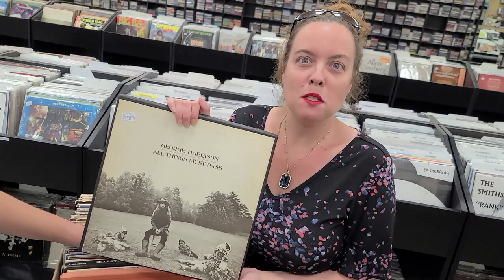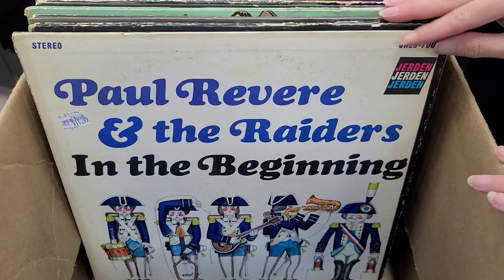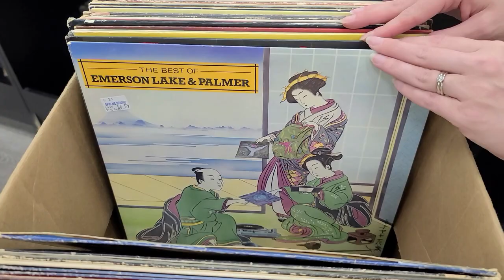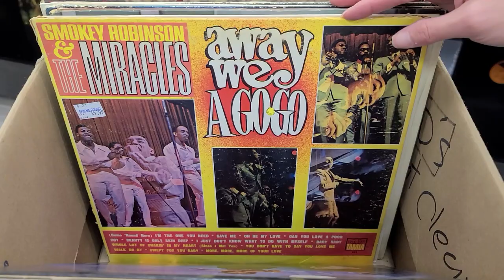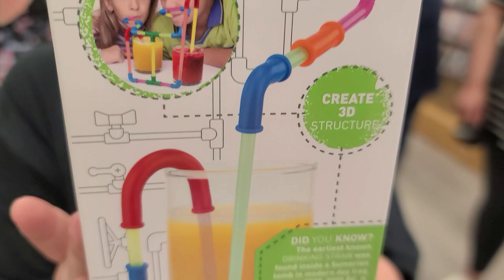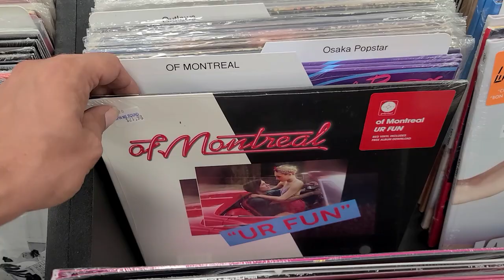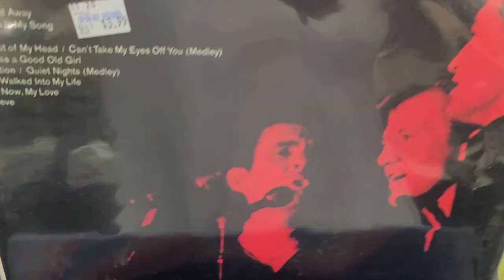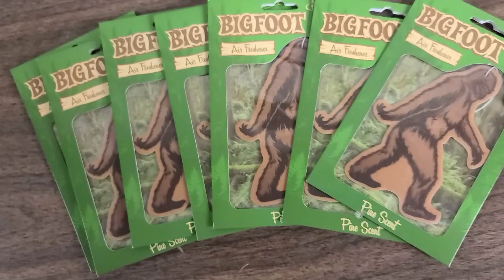Great Vinyl Records & Family Fun Day at the Record Store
0:00 Thumbs Up, PLEASE
0:27 Great Vinyl Records - Box 1
11:45 Box 2 - Just Priced Records
17:55 Vinyl POLL (Comment Below)
21:13 Family Fun Challenge - What Game?
23:04 Straw Building Fun...
34:26 Who did the Best Job? (Comment Below)
37:57 The WINNERS Prize!!!
38:32 Leaving the Record Store

Today we priced 2 Boxes of Great Vinyl Records for this Video.  It is also a Saturday which means Family Fun Day.  All and all it was a pretty good day in the Record Store.  Don't forget to Vote in our POLL & the Family Game...